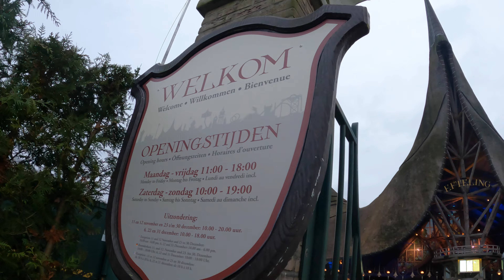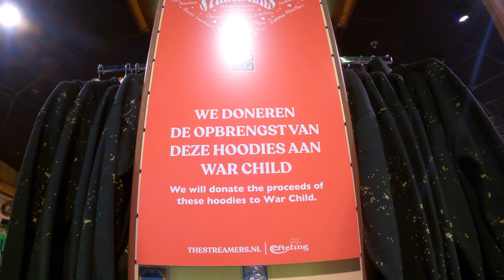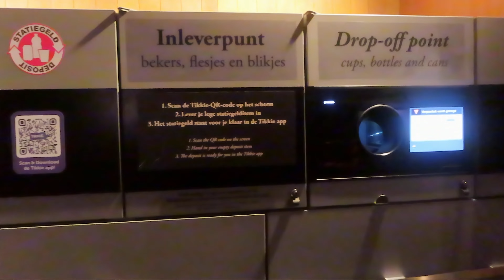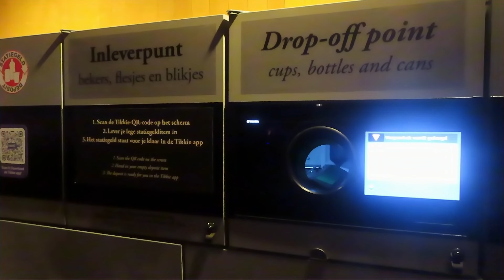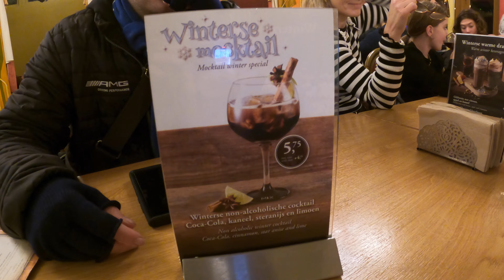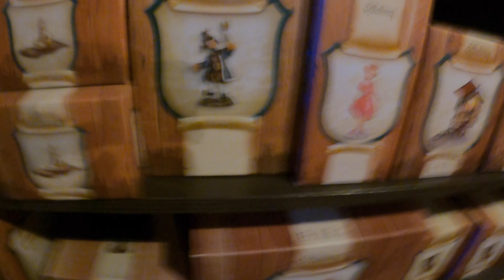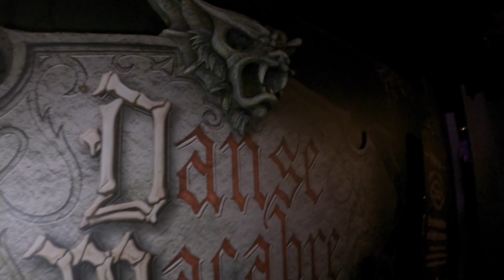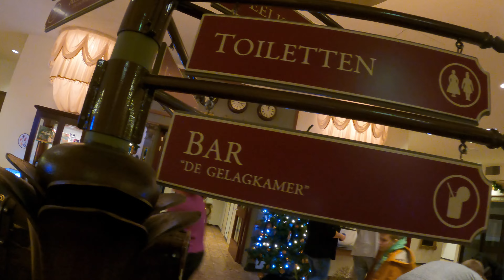🪦 NIEUWE BEWONER VOOR DANSE MACABRE 🪦 EN SLAPEN IN DROOMVLUCHT 🧚 EFTELING KERSTSPECIAL 🎄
Gegroet krijgers!

Het is kerst en daarom deze keer natuurlijk ook een speciale kerst special! Dit wordt een video vol met winterse activiteiten en uiteraard ook hele gave updates! Zo kunnen we slapen in Droomvlucht, weer racen in Joris en de Draak en ontmoeten we de eerste bewoner van Danse Macabre! Fijne Feestdagen!